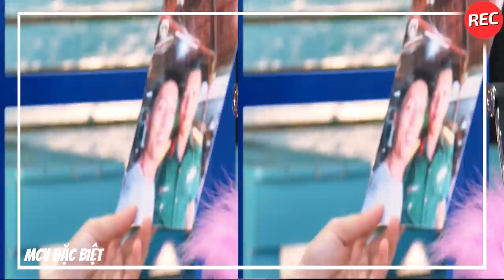Anh Chàng Con Một Được Mẹ Hứa Tặng Cả Căn Nhà Khi Lấy Vợ Khiến Cô Gái Xinh Đẹp Thích Thú Muốn Hẹn Hò